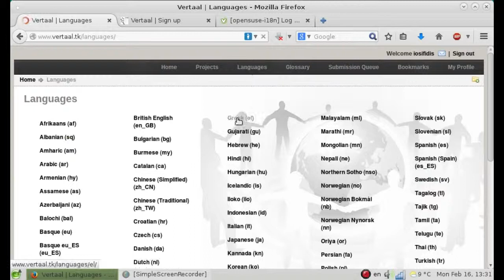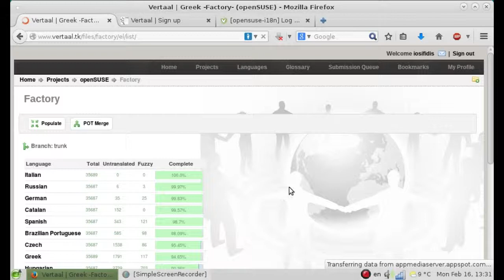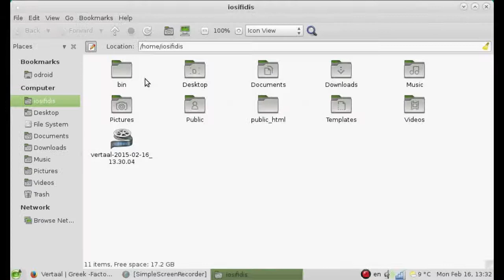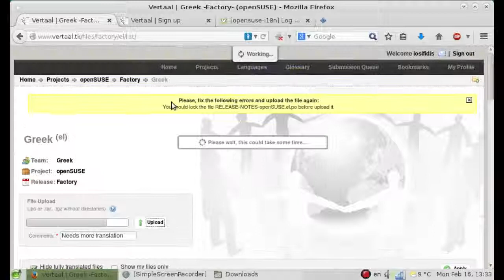Μετάφραση διανομής openSUSE μέσω Vertaal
Η επίσημη μετάφραση διεξάγεται στο SVN.

Στην ιστοσελίδα έχει οδηγίες και προβολή των στατιστικών.

Στα Ελληνικά μεταφράζουμε στο Είναι ανεπίσημο βοηθητικό εργαλείο που ανέπτυξε άτομο της κοινότητας. Βοηθά όσους δεν θέλουν να μπλέξουν με τερματικό και εντολές.